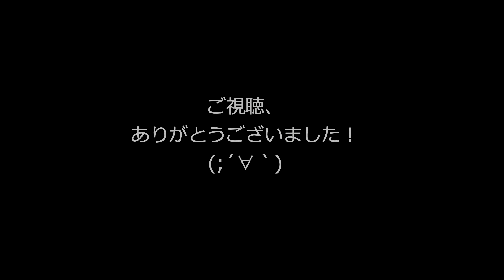あ・れ・か・ら ヒロスケ カバー （1980）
１９８０年代に「ハングマン」っていう現代版の必殺仕事人みたいなドラマがありました。
その主題歌の「あ・れ・か・ら」
なんとも切ない男の哀歌。